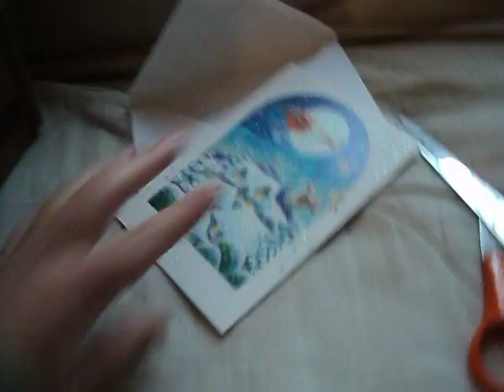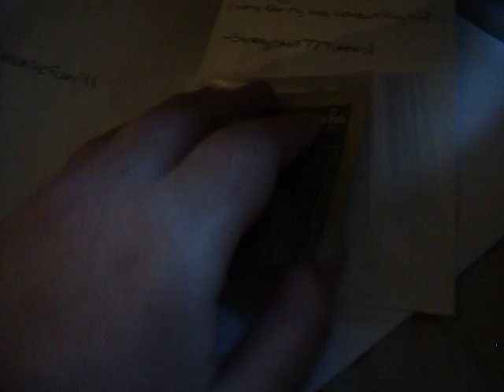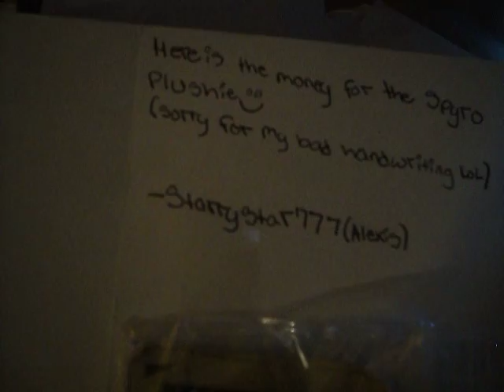Christmas Package From Karen (and Letter from Starrystar777!)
OMGG. I have no idea how to say that I love it without like screaming and stuff. XD
I'm naming my Love Spaniel "Lucy" (a suggestion from Karen) and the Cocoa Dino Kinzclip "Pebbles". :D